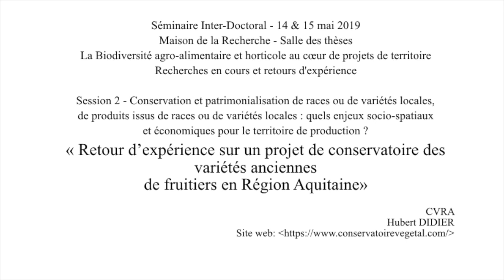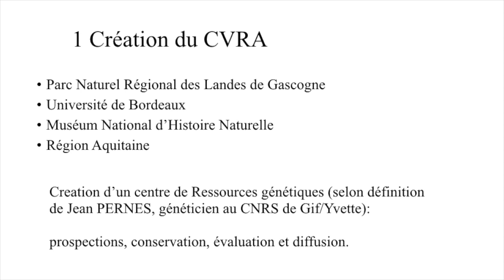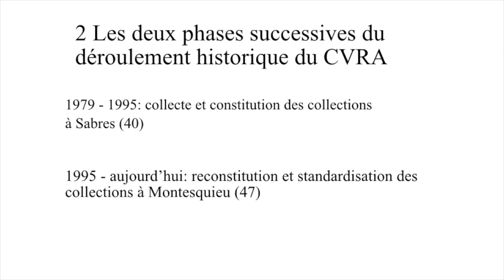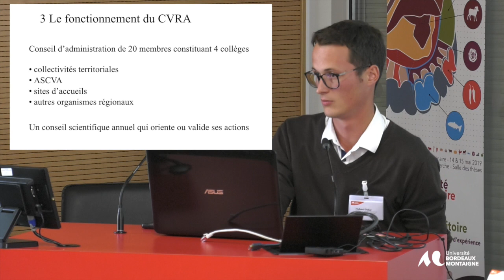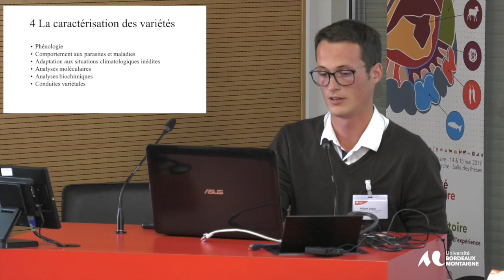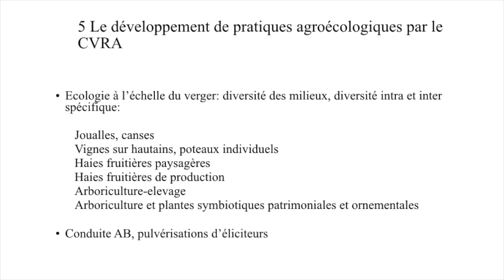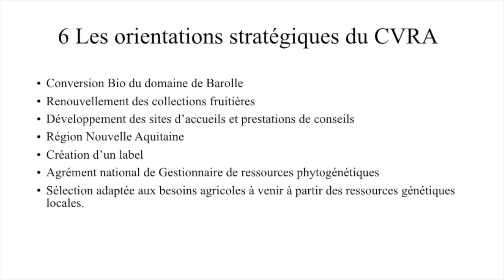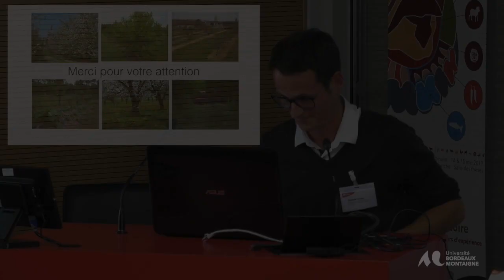Conférence de Hubert Didier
Retour d'expérience sur un projet de conservatoire des variétés anciennes de fruitiers en Régions Nouvelle Aquitaine et Occitanie .